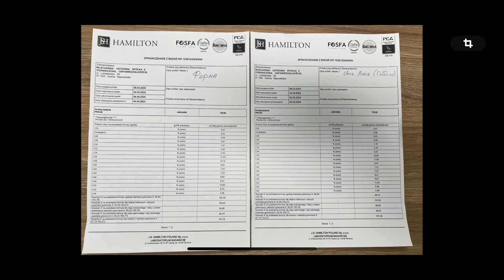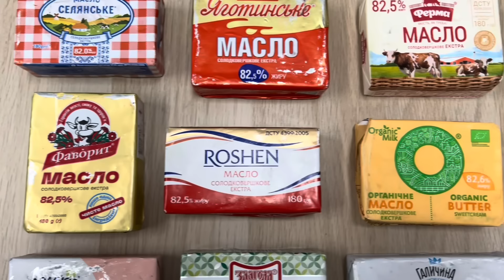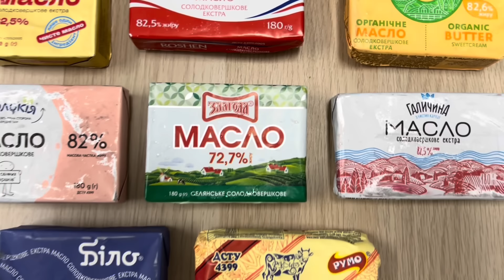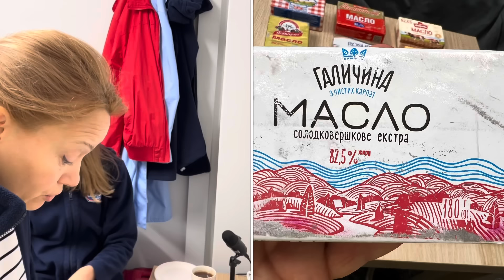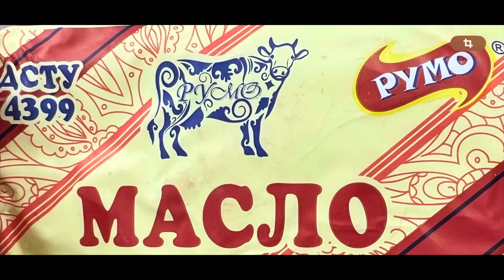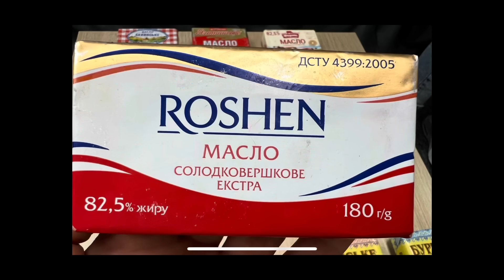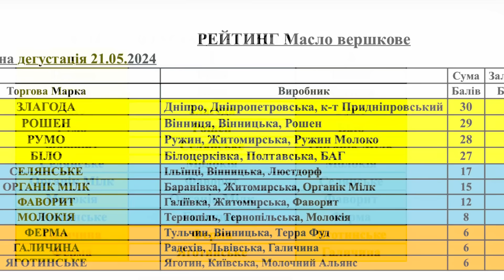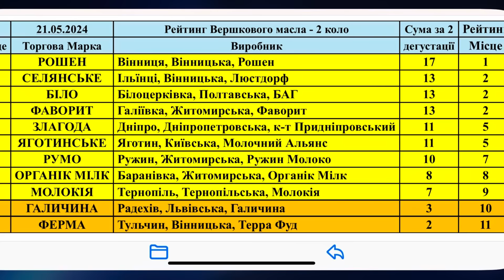Краще МАСЛО Вершкове України. Професійний Рейтинг 2024 (2 коло)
Професійна Дегустація Вершкового Масла України відкриває друге коло дегустацій на каналі Сир Назавжди. Крім результатів дегустації містить ПІДСУМКИ за два кола для Масла Вершкового України.
0:00 Анонси відео
1:20 Три умови проведення Дегустацій
1:58 Про аналізи продукції
3:13 Дегустація. Представлення учасників
4:30 Відеорепортаж з Дегустації
10:53 Хто був ПЕРШИМ у дегустаторів?
12:52 Результати Дегустації
13:50 Таблиця Чемпіонату - ПІДСУМКИ за 2 дегустації